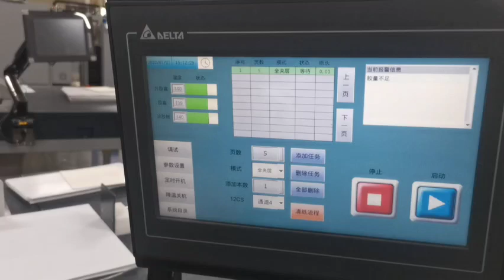FotoBook i6 фотокниги из лэй-флатов с проставками. Медленная демонстрация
FotoBook i6 фотокниги из лэй-флатов с проставками. Производительность - до650 лэйфлэтов  в час

Автоматически выполняются следующие операции:
• Автоподача: подача отпечатанных листов (без необходимости предварительной биговки) и подача картонных перекладок;
• Измерение: автоматическое измерение длины листа;
• Биговка: автоматическая биговка листа посередине;
• Фальцовка и опрессовка корешка листа: автоматически;
• Проклейка: проклейка лэй-флата термоклеем;
• Сборка: автоматическое выравнивание, укладка и проглаживание каждого лэйфлата один за другим.

Технические характеристики FotoBook i6:
Ширина готового лэй-флат блока: 152 -460 мм. Макс формат 460х460 мм
Длина открытого лэй-флат листа: 152-920 мм - опция
Максимальная толщина блока: 50 мм
Картонные перекладки: С ними и без них. До 4-х перекладок подряд может быть вклеено.
Типы поддерживаемых бумаг: Фото-бумага, цифровые оттиски, ламинированная бумага
Высота стопы в самонакладе: До 30 мм
Тип клея: Горячий термоклей
Толщина бумаги: До 0.30 мм
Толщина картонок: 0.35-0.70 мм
Производительность: Для формата 250х250 мм на 10 лэй-флэтов:
без перекладок: 1000 лэй-флэтов / час
с перекладками: 500 лэй-флэтов / час